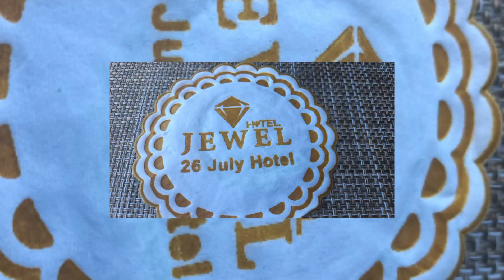شاطئ ٢٦ يوليو بسان استيفانو الاسكندرية ٢٠٠جنية و١٠٠ جنيه شمسيه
مازالت عملية التطوير فى شاطئ ٢٦ يوليو شغالة
بعد سان ستيفانو وقيل السرايا يمتد شاطئ ٢٦ يوليو
دخول الكافتيريا ٢٠ جنية دة غير ما تطلب اى حاجه
كل عام وانتم بخير

٥٠ جنيه لافراد القوات المسلحة